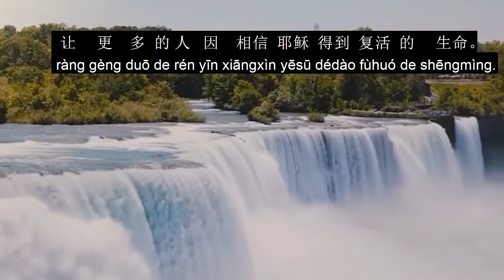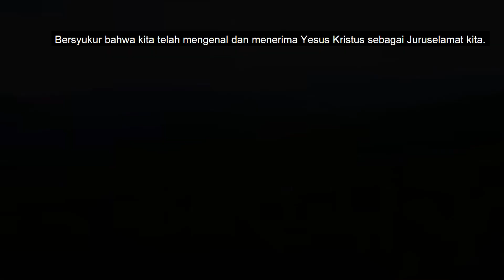每日分享 五百五十七